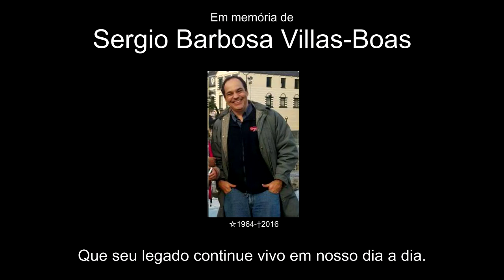Retrospectiva Gincana ECI 2016 - Engenharia de Computação e Informação UFRJ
Retrospectiva dos melhores momentos da Gincana ECI 2016, realizada no curso de Engenharia de Computação e Informação da UFRJ.